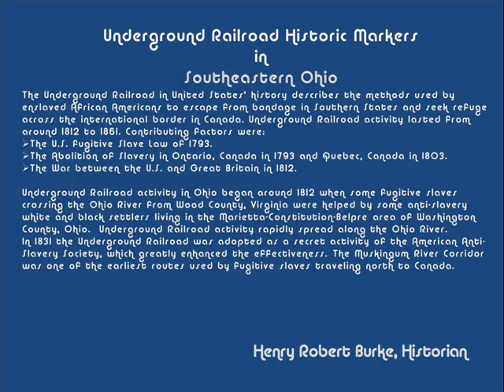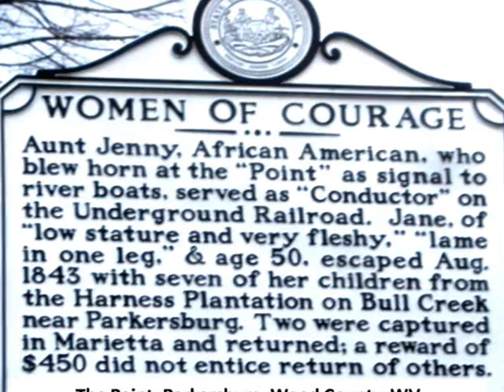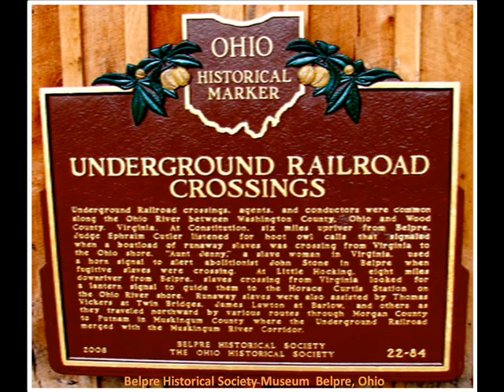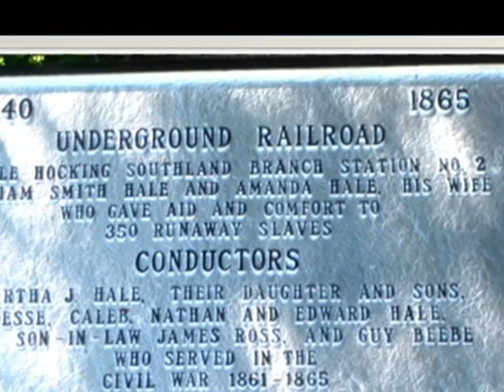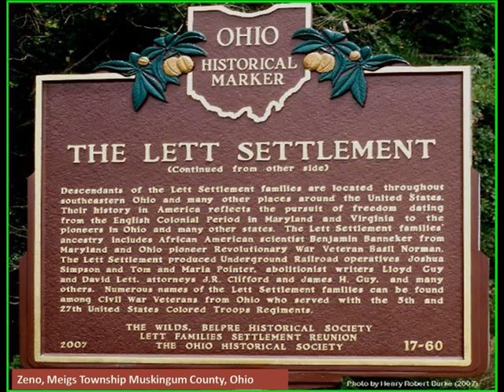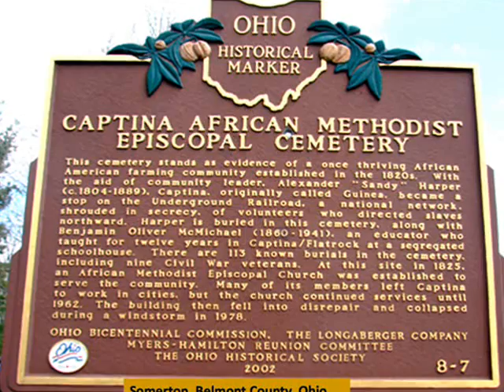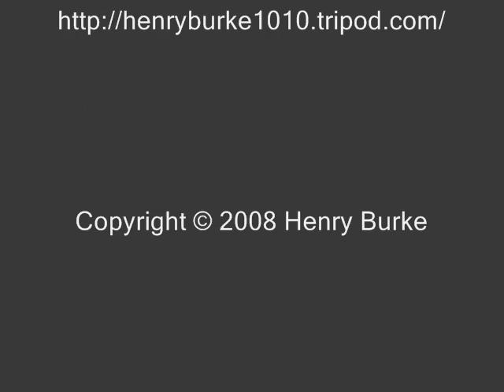Underground Railroad Historical Markers in Southeastern Ohio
UGRR Historical Markers in Southeastern Ohio, by Henry Burke. This video includes markers in Washington, Morgan, Muskingum, Athens & Belmont counties in Ohio, and markers in Wood County, West Virginia. Photos in this video can be viewed at the historical Marietta, Ohio MySpace. http:/